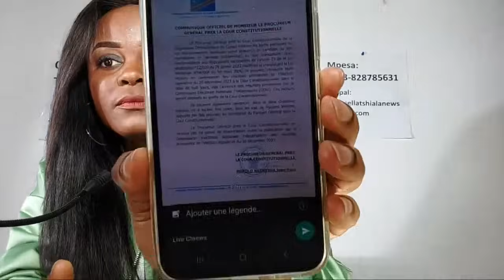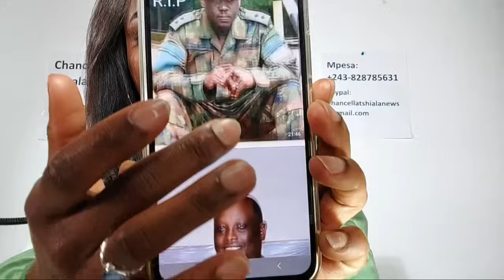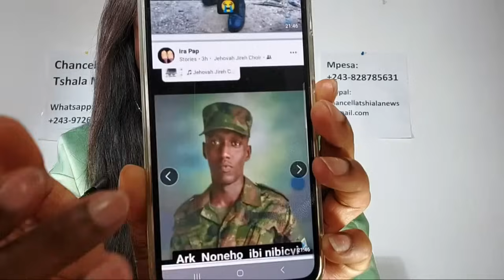DIRECT DE RUTSHURU : LES FARDC DÉTERMINÉES À EN FINIR AVEC LE M23